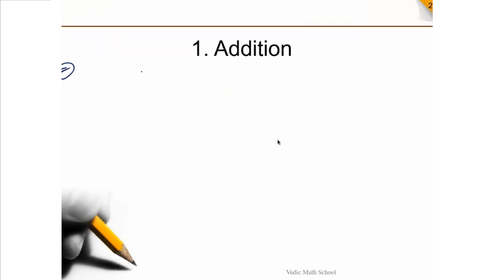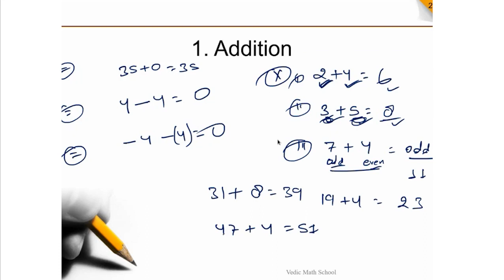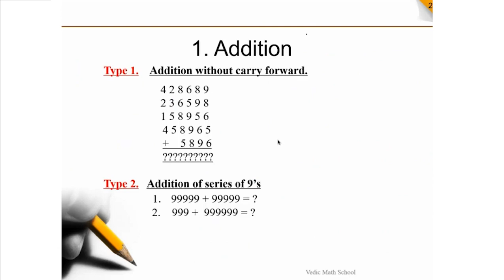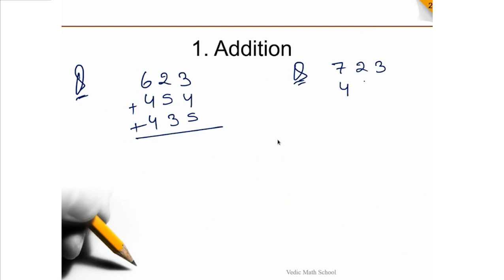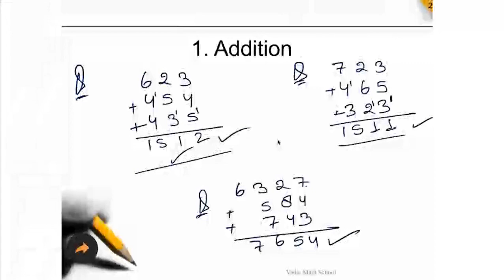Vedic Maths Tricks for Addition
The addition is the process of combining two or more numbers to find their total or sum. It involves adding the individual digits in each column of the numbers being added, starting from the rightmost column, and carrying over any excess to the next column. For example, when adding 2 and 3, we get 5, and when adding 15 and 27, we get 42.

Here are the Some of the Popular Videos on Vedic Maths For you:

Vedic Math School Primary Mantra is to “Making Math Easy ” and from there onwards our story continued. It is a long-established fact that we are working hard to spread awareness about Vedic Maths across India.

We are Providing Vedic Math's Class and It's helpful to all of the Students. All the Best and Happy Learning.

We have a Presence on all Major Social Media Platforms, Get Social with Us: